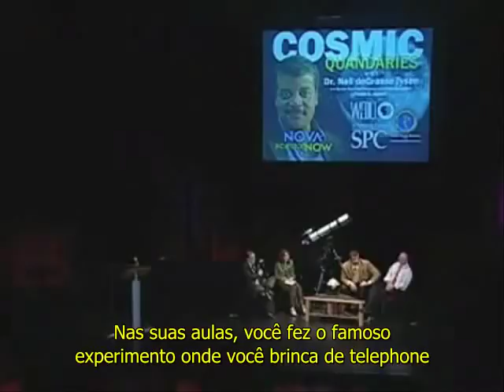Neil Tyson deGrasse fala sobre OVNIs e o argumento da ignorância - legendado PT-BR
Famoso cientista astrofísico Neil deGrasse Tyson, que participa de vários documentários e programas de divulgação da ciência fala sobre a crença em disco-voadores

Primeira vez legendando um video, so give me a break ok?